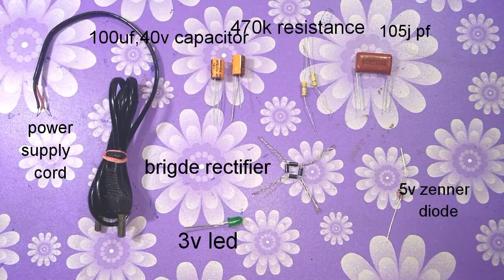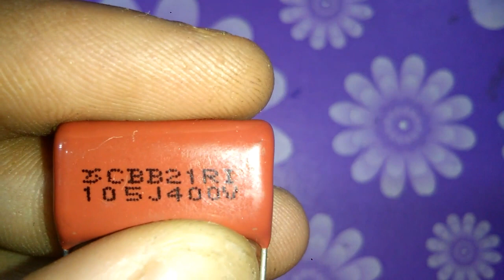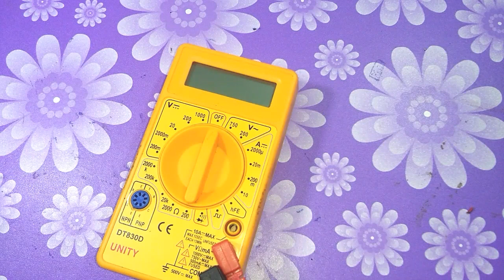How to make 4v battery charger.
Hello,today I will be make a 4v battery charger.without any transformer if you will charge 4v seal battery.